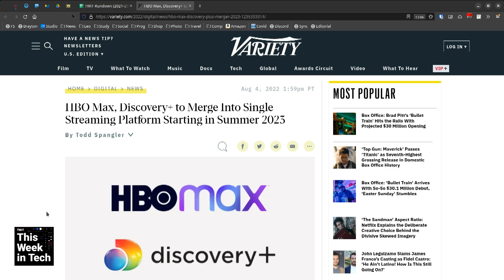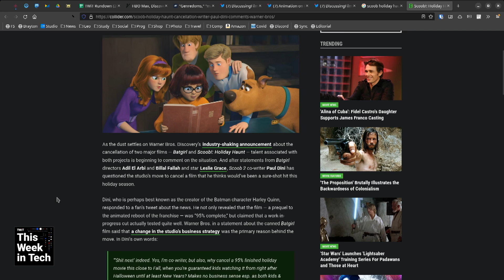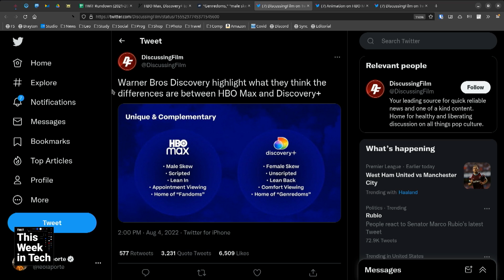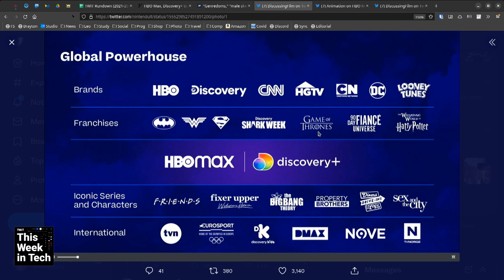HBO Max Will Merge with Discovery+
On This Week in Tech, Leo Laporte, Christina Warren, Abrar Alheeti, and Georgia Dow discuss the reasons why HBO Max and Discovery+ will merge next year and whether its a compelling mix of franchises.

Guests: Christina Warren, Georgia Dow, and Abrar Al-Heeti